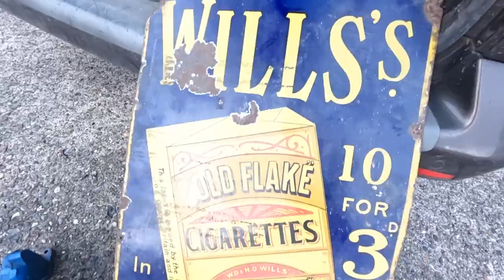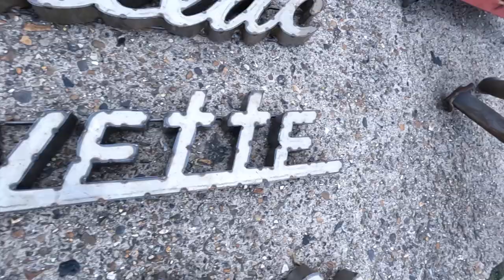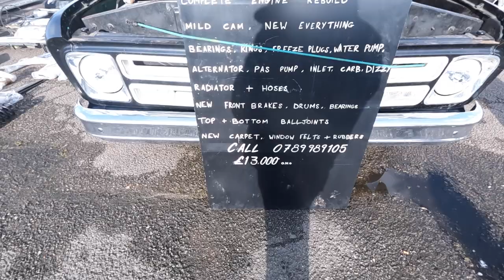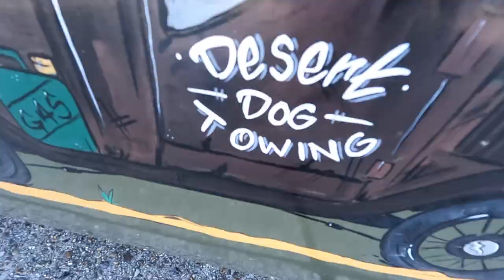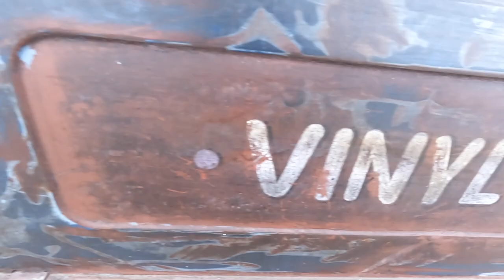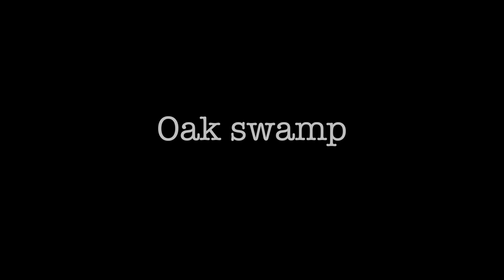come with me to the the NSRA southern swap meet, north weald 2022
so we get up early and head to north weald air strip for the NSRA southern swap meet. here you find hot rod related parts, cars and people .

thanks to all the fun people who appeared in this video,
and to the NSRA for keeping this event alive.

note to self: turn stabilization on you fool
reply from self...at 4.30 am? yeah right!